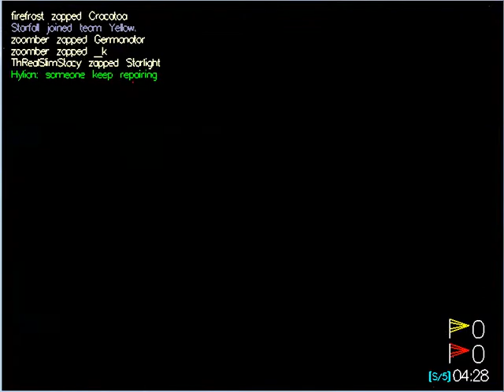Playable Soccer - Soccer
From Hour 2 of Big Bitfighter Battle I.
Push the ball into the enemy's goal.